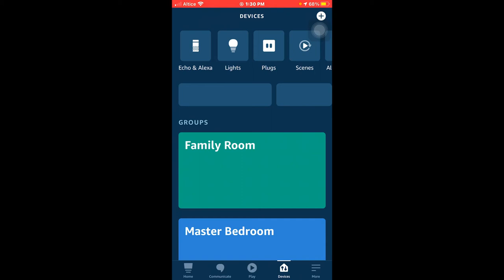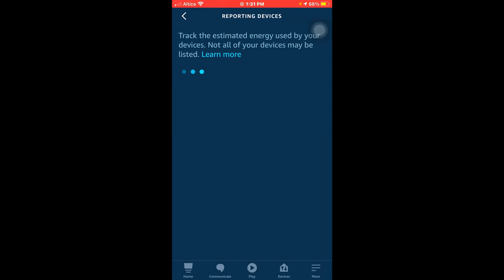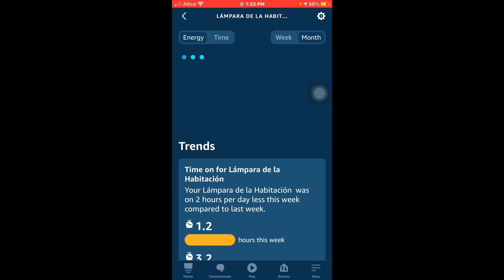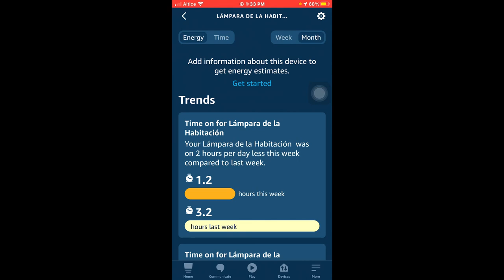Como estimar o saber el tiempo que estan encendidas tus lamparas inteligentes con Amazon Alexa.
Con esto vamos a evaluar, sea por hora, o por semana o mensual,  nos daremos cuenta de cuentas horas horas sus dispositivo inteligentes  estan encendidos y  consumiendo luz. o ver que tiempo esta encendido por día, eso dependerá el uso que quieran saber de este dispositivo en la aplicación de Alexa, sabremos esos datos y mas.